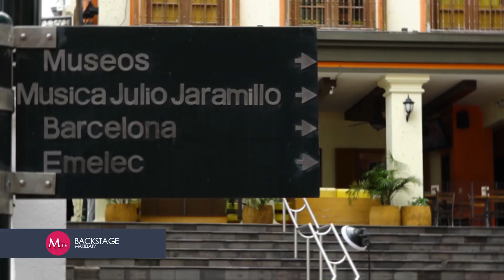Revista Mariela: Edición 117 - Backstage de Portada